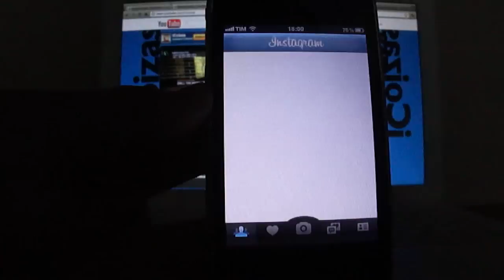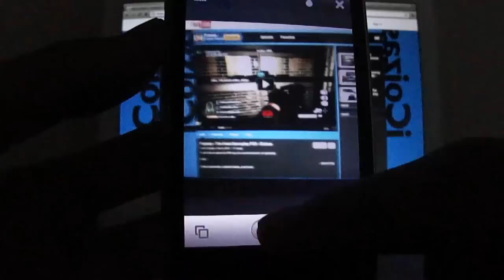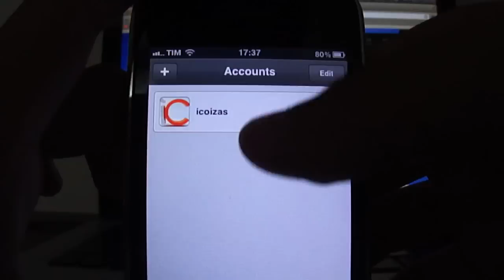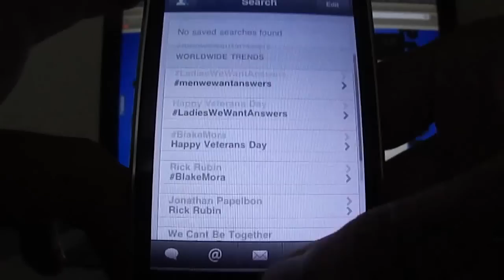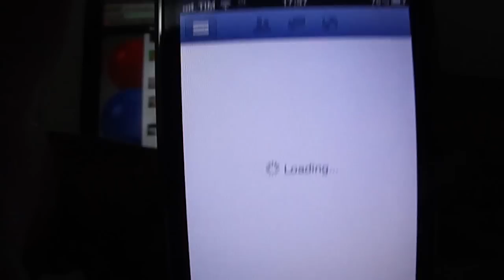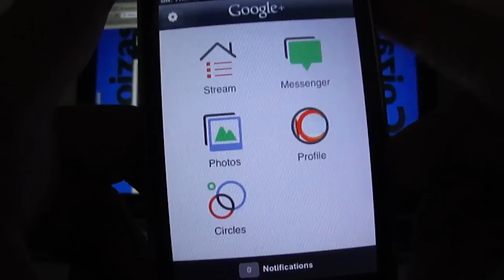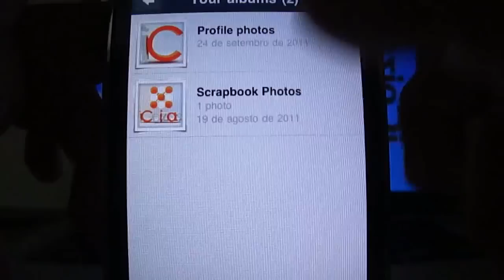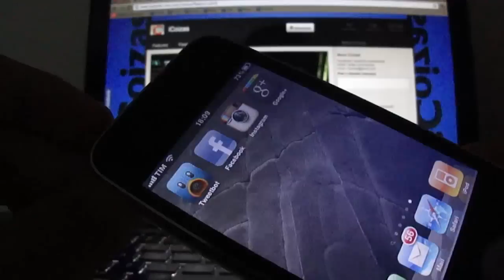Top 5 Redes Sociais Apps/ iOS - iCoizas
Bom hoje com top 5 redes socias para ios.

Tweetbot
Google +
E Recomendações: FourSquare, Find My Friends, FilpBoard (iPad), etc.